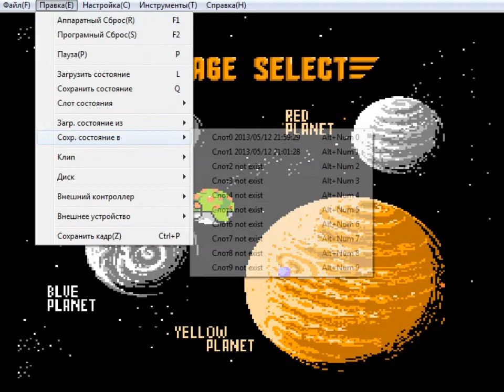Bucky O'Hare с 7Tiphs #4 [Желтая планета]